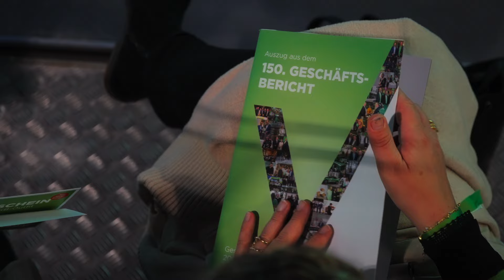Das war die 151. Generalversammlung der Volkskredit Verwaltungsgenossenschaft